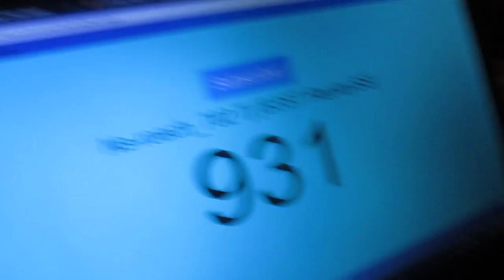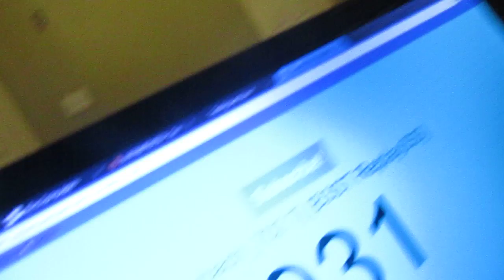Setup + Package Commentary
Get free mods here, free and easy no jailbreak!

Want to buy Energy Mints for Gamers, Buy Catalyst Mints

Musicaly- @Tejinder123